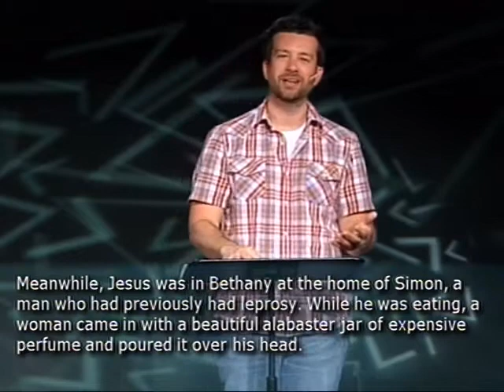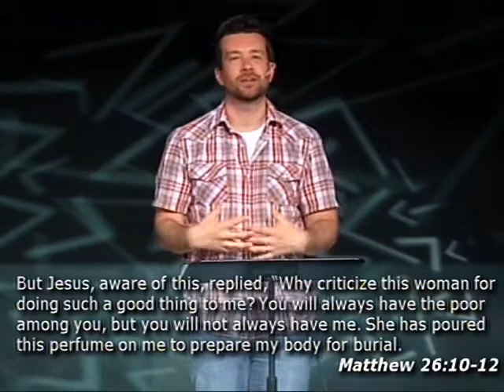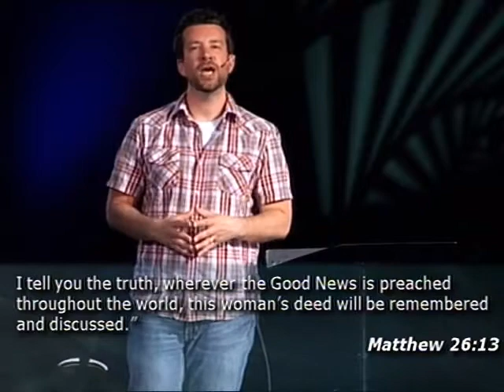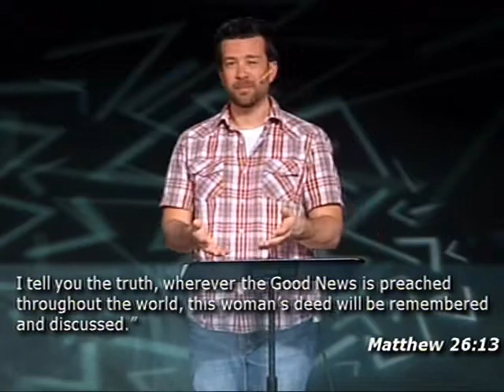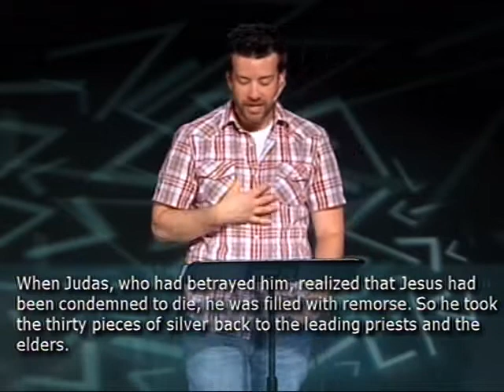Snapshots of Jesus week 2 04 13 14 Message Community Christian Church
My agenda or God's